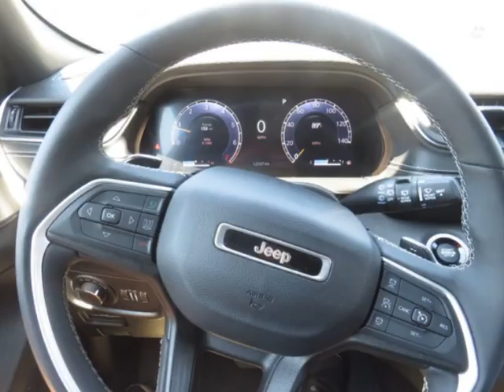2023 Jeep Grand Cherokee L Altitude 4x4 SUV - Yonkers, NY